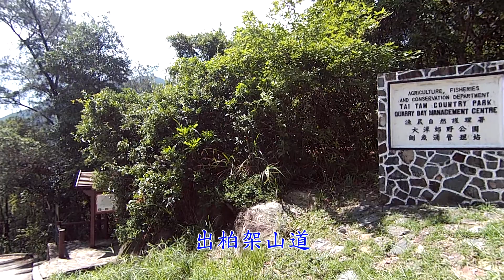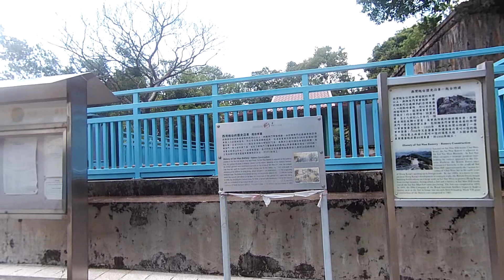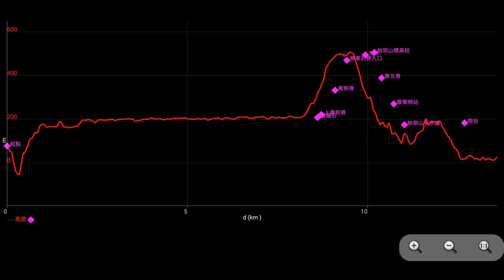2018-07-01 杏花滿徑堡碉零 (萬漫廣之友)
早上8:45炮台山港鐵站A出口集合起步，途經：豐澤花園、雲天徑、金督馳馬徑、柏架山道、康柏郊遊徑、柏架山(507M)、荒脊廢碉堡、柴灣坳、西灣炮台晨運徑，杏花村散隊。適當地點乾糧大休。五小時行程。☆☆☆